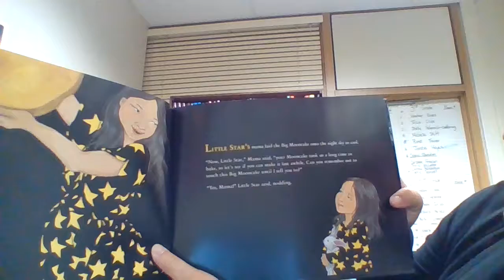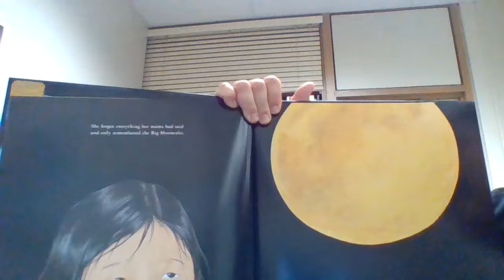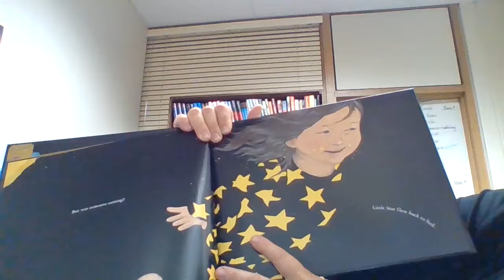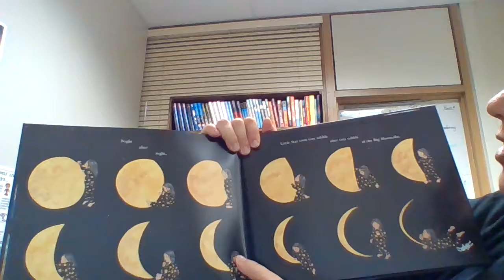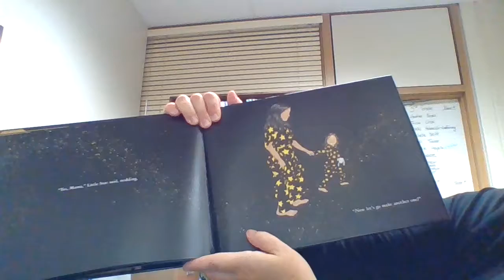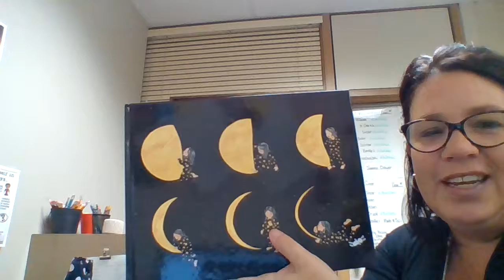a BIG mooncake for star 9 30 19